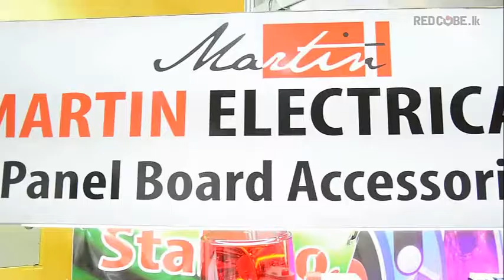Constriction EXPO 2016 Official Online Partner Redcube.lk - Martin Electricals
Redcube.lk is the most innovative online service portal of the Sri Lankan construction industry!
It is with pleasure we would like to invite you to come on board the Sri Lanka's latest web market for diverse goods and services. That is not all, redcube.lk provides instant communication channels between customers and suppliers and makes the search for right products and services much faster and easier.

Being either a service provider or a supplier, you can always showcase your store, company and personal portfolio to millions of individual customers, procurement managers, engineers, architects, projects related buyers, developers and even students with a click of button. We place yourself right in the specific area/ group of your business specialization availing the customers to see you highlighted in our web market.

Its not all, we have equipped with our services for customers to simply communicate their project requirements instantly with you either sharing an image, drawing, BoQ, specifications or even just by words.

For an proper introduction we might take much more longer descriptive text, but the best way would be you to come an step into our web market and be a partner by setting up your product store/ service office. In case you feel requiring support, our tech team is right behind your screen. Leaving you time to experience the future, let us wait to see you in our market place.

Be a Redcube Partner

Visit Store : Martin Electricals